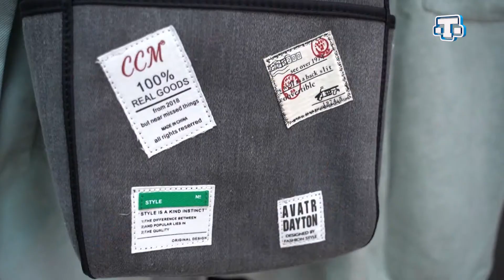Рубрика «Мот Ол» 22.03.2021